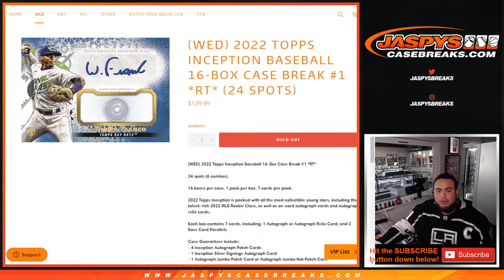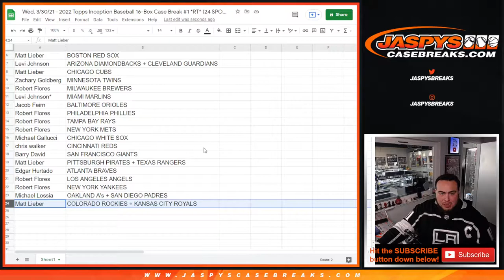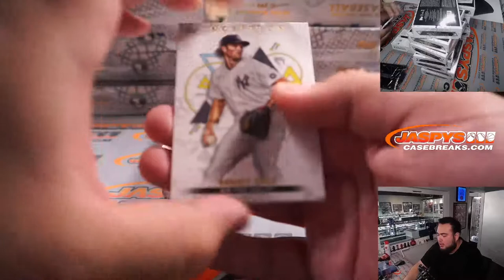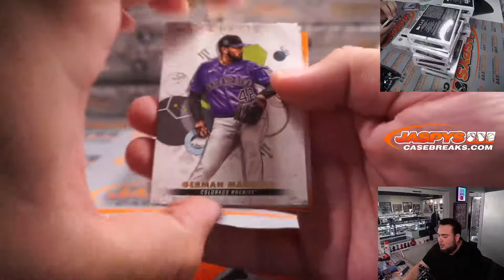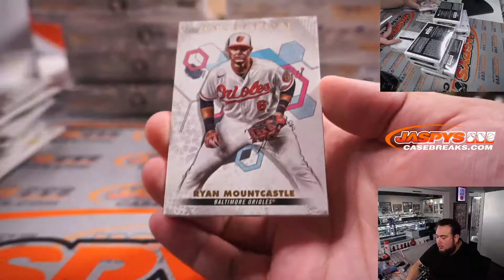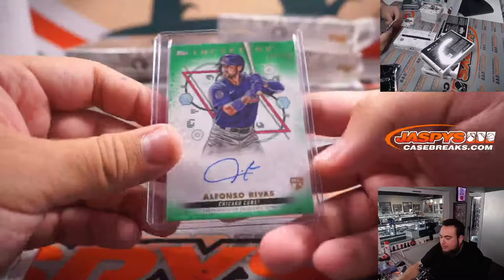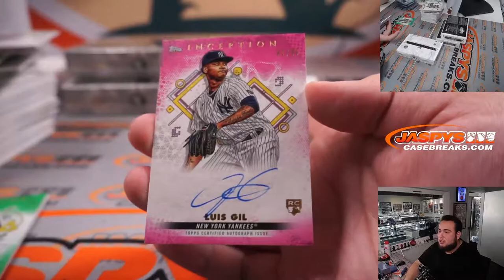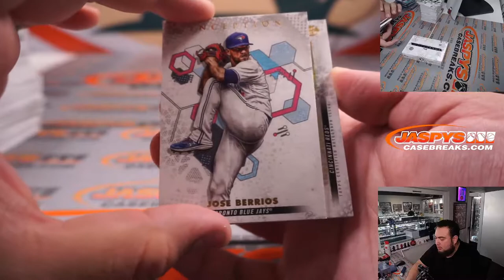Wed. 3/30/21 - 2022 Topps Inception Baseball 16-Box Case Break #1 *RT* (24 SPOTS)